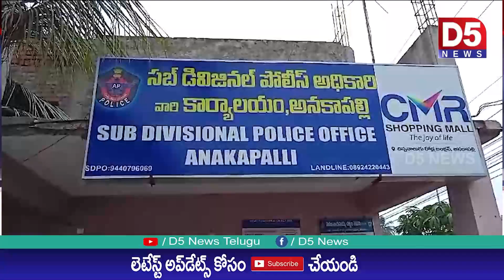100 కేజీల గంజాయిని స్వాదీనం చేసుకున్న అనకాపల్లి పోలీసులు